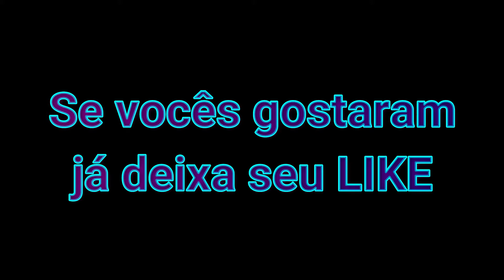Jogo de Futebol no Sitio Made In Roça #25